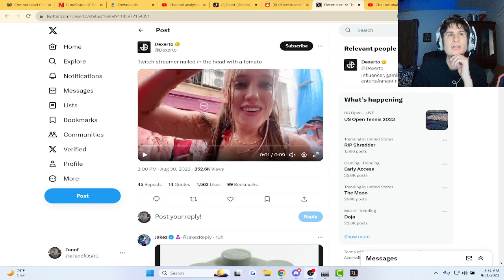The tomato throwing festival..